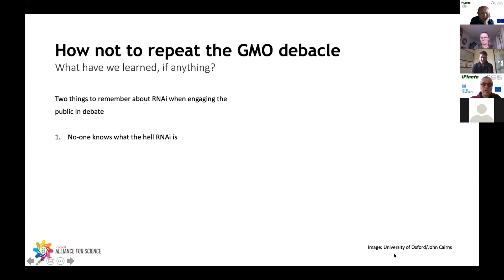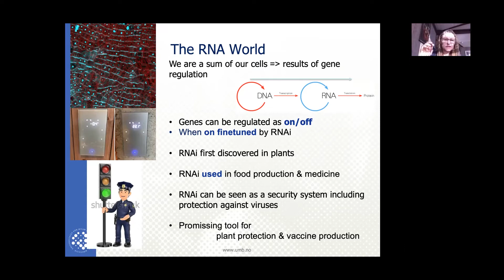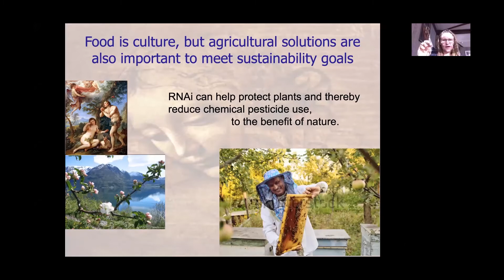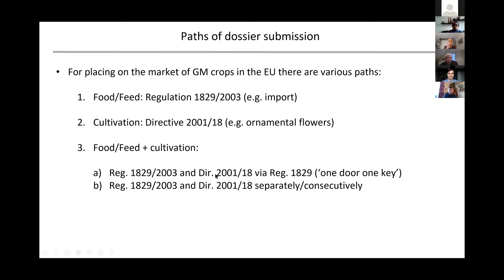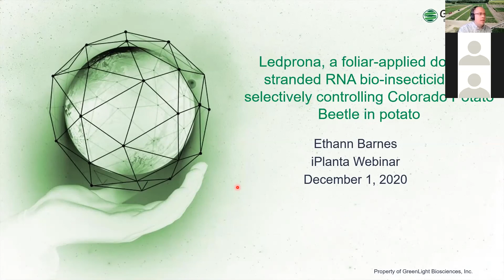iPlanta: 1 what RNA is